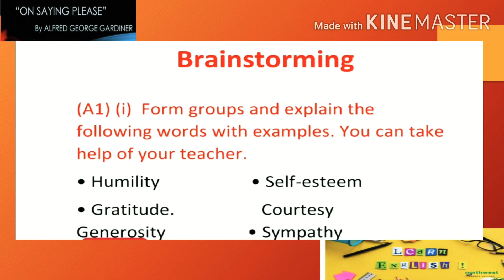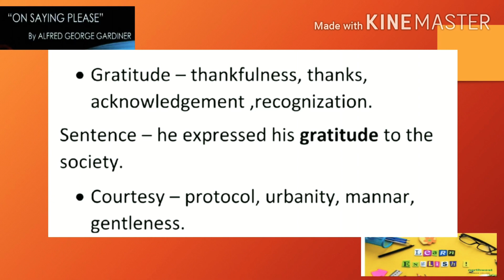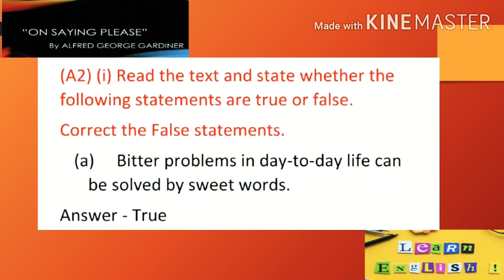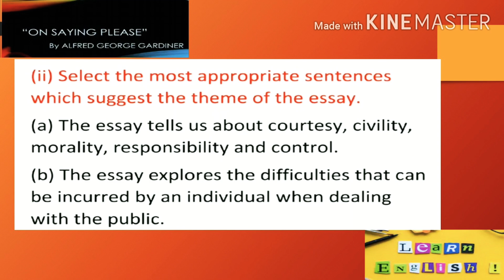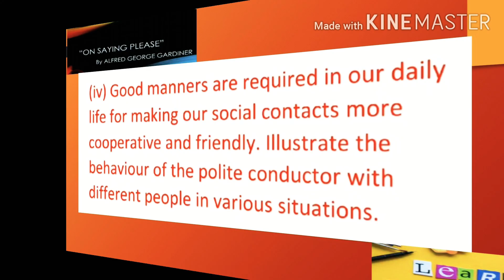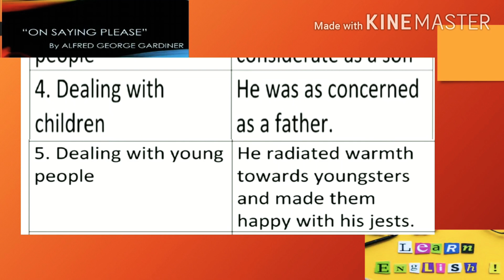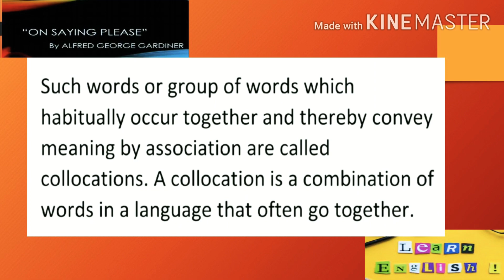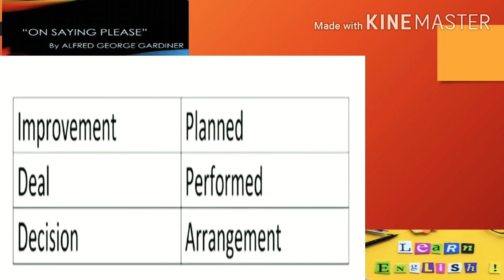BRAINSTORMING PART 1,"ON SAYING PLEASE"BY A.G.GARDINER NEW SYLLABUS, BY BRIJAL NATHWANI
PART 2 WILL BE DISPLAYED SHORTLY (LEARN ENGLISH)